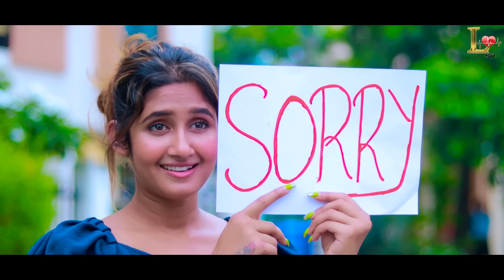Thoda Thoda Pyaar Hua Tumse | थोडा थोडा प्यार हुया तुमसे | Sidharth Malhotra || Ft.Rijit & Misti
Video Credit
Cast:  Rijit & Misti
Story : RIjit
Cinematography:  Ranajit
Edit : Ripon